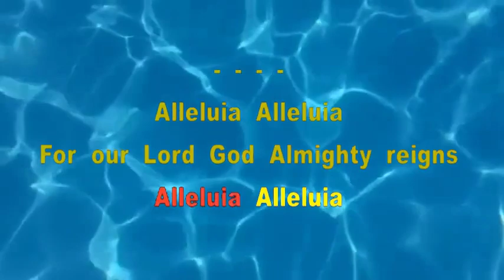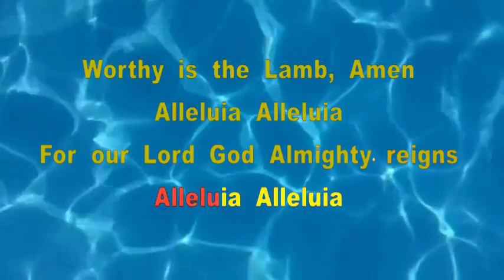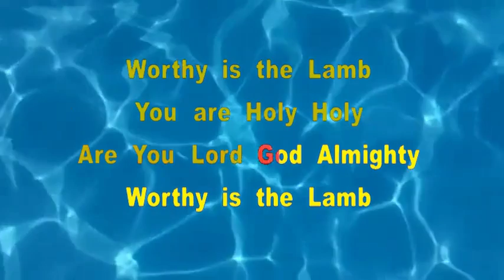AGNUS DEI - MICHAEL W. SMITH KARAOKE MUSIC BOX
Lyrics
Alleluia Alleluia
For our Lord God Almighty reigns
Alleluia Alleluia
For our Load God Almighty reigns
Alleluia
Holy Holy
Are You Lord God Almighty
Holy
Amen
Holy Holy
Holy
Amen